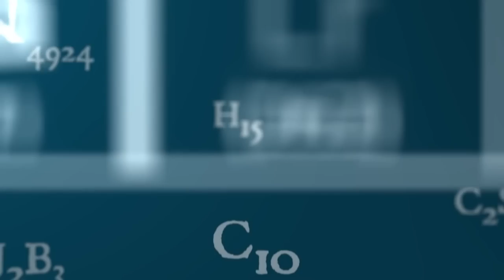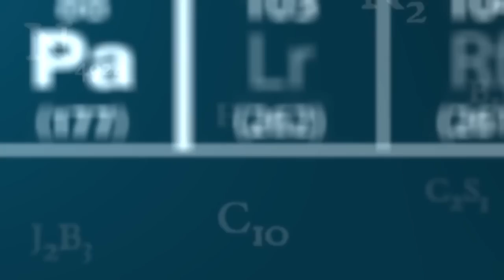The Perms - "The Parent Thing" Official Music Video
- The Perms - "The Parent Thing" - Like this video? Come see thousands more at the Net's largest, uncensored, completely d.i.y. music video site, BlankTV.com! We've got News, Games, Contests and the stuff that we can't show on YouTube!

The Perms - "The Parent Thing" Official Music Video - A BlankTV Premiere!

Artist city, country: Winnipeg, Manitoba, Canada

Biography: The Perms' 5th studio album "Sofia Nights" is special. In an industry where bands are lucky to last past their first single, this group has stood the test of time and continued to find success in creating stick-in-your-head songs. Their friendship and shared passion for making music that matters has been the motivation that drives this band forward.

When The Perms started writing for the new album, it became clear that the band wanted to push the boundaries of their songwriting while keeping the hooks and energy that have created their own sound. There was a renewed sense of freedom and an "anything goes" mentality. The only rule was that the song was most important. If an idea worked, it was embraced. If it didn't, the band quickly moved on. The band thrived in this creative atmosphere and the results were 10 fresh tracks that showcased the group's ability to write harder-edged, hook-filled songs that effectively transfer over to their energetic live performances.

Director Name: Jeff Bromley
Producer Name: Dave Siewicki